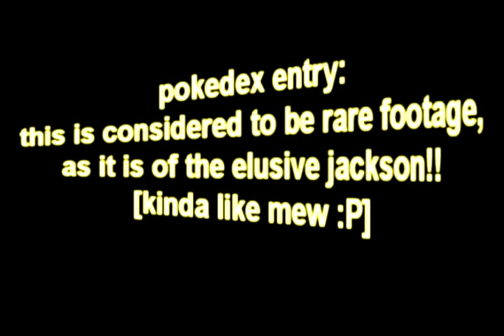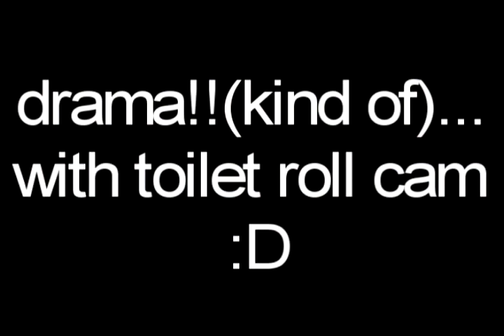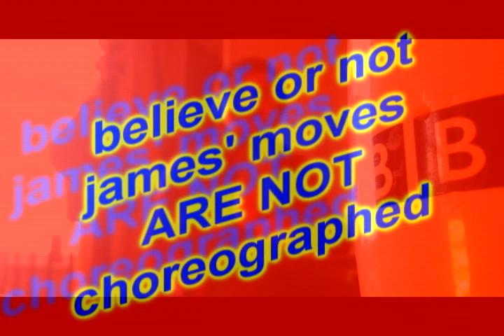Recording update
a few videos of the most recent batch of recordings that put the final 3 songs into our debut album which is out soon!...name of the album's in the vid :P